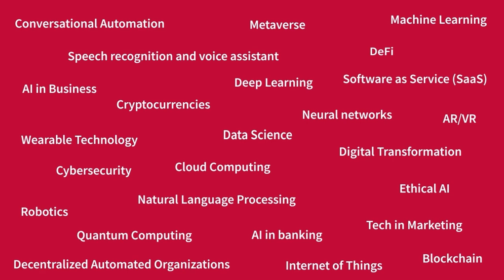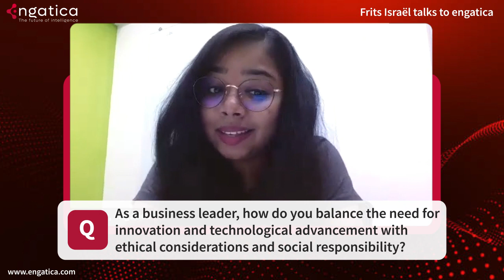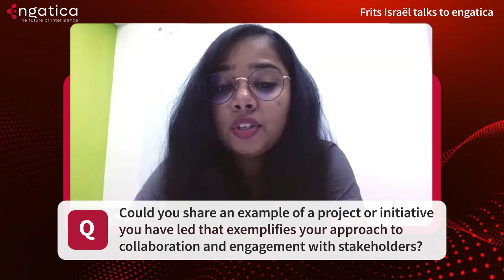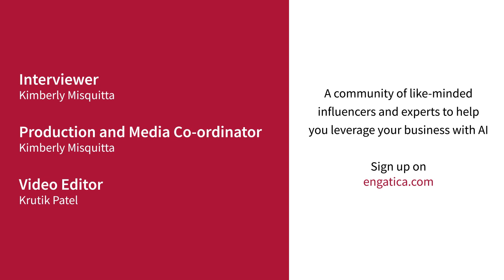Golden advice for Adopting & Developing AI Technology | Frits Israël talks to engatica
In today's episode of the engatica interview series, we spoke to Frits Israël  Chief Executive Officer at AGI Laboratory. He talks about do to see the potential for AI to impact society in the future positively and tells us if there are any concerns or challenges that need to be addressed in the development and implementation of AI.

The engatica interview series is a powerhouse of insights from industry experts and influencers from around the world. A platform that provides the latest news on AI, Automation, and technologies that will help you grow your business.

Come, be a part of our community - learn, share and grow with us.

About Engati:
Engati believes that the way you deliver customer experiences can make or break your brand. Our mission is to help you deliver unforgettable experiences to build deep, lasting connections with our Chatbot and Live Chat platform.